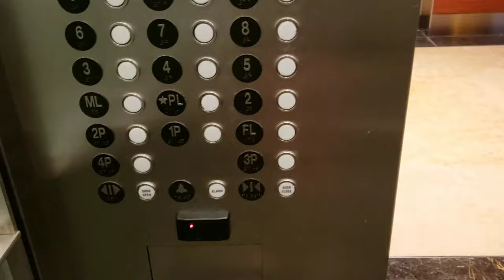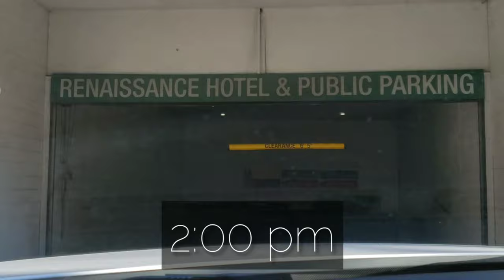Day in the Life - GRIND MODE | Laura Hartley Vlog #1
I am starting this Vlog to share the life I lead of working, real estate, sharing my ways that I invest and personal life. No task is the same and the grind is real.  Welcome to my journey, I hope you enjoy! |Location: Washington DC|